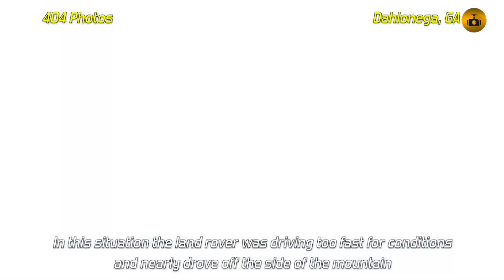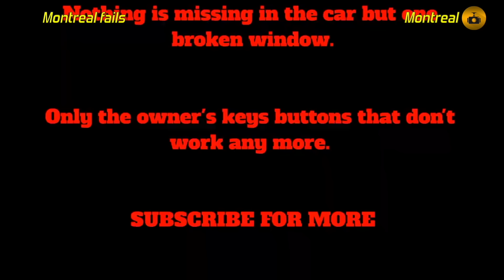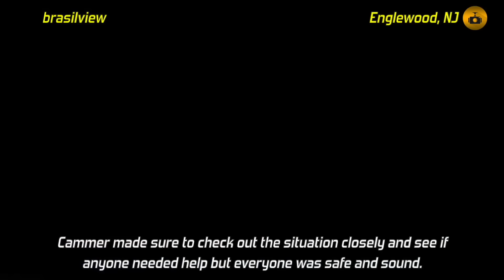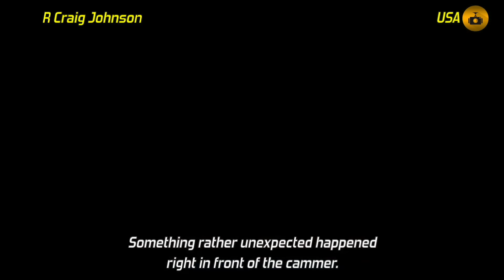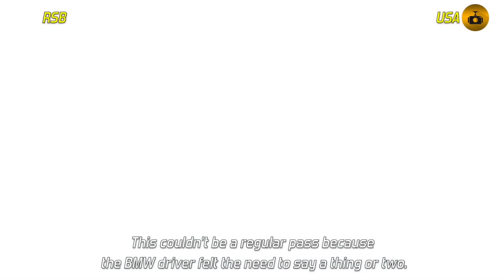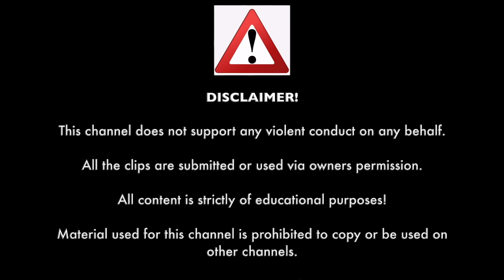BEST OF THE YEAR 2023 | ROAD RAGE, INSTANT KARMA, BAD DRIVERS,CAR CRASH,ANGRY PEOPLE, COPS ON TIME!